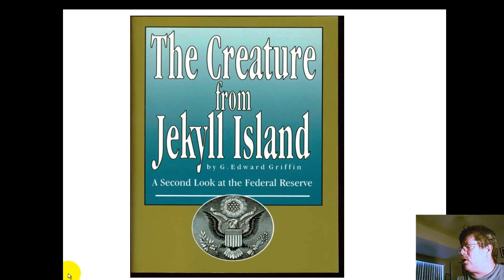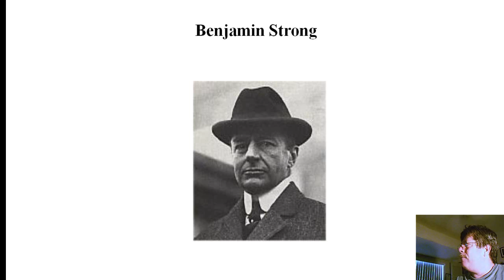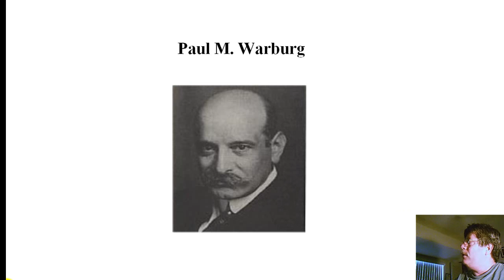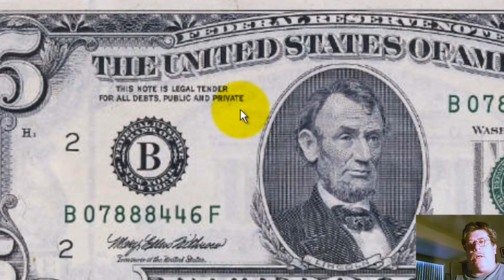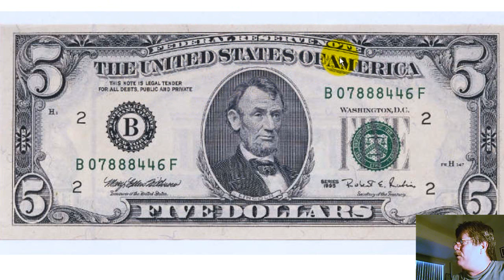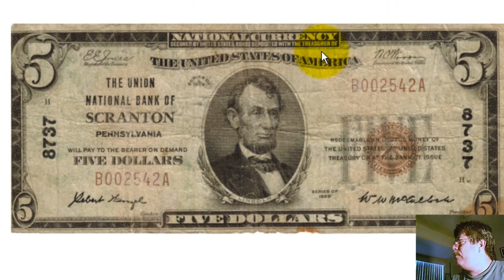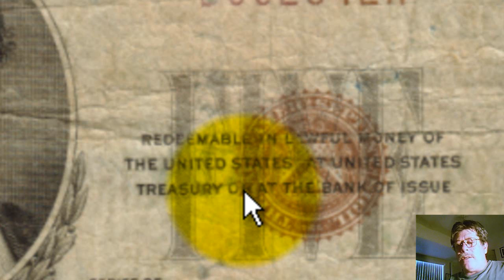Federal Reserve Note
What is real money